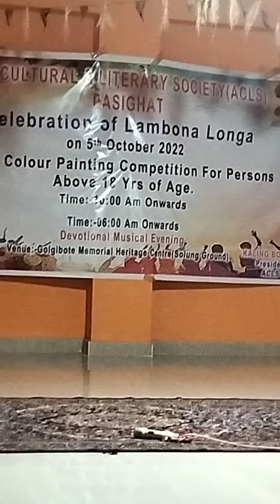Donyi Sanggo Mobang by Miss Yagur Tali